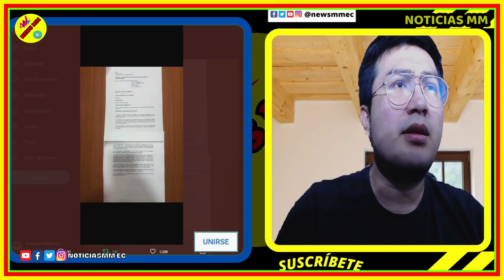Se acabó el SHOW en USA, no encontraron nada de RAFAEL CORREA en caso POLIT